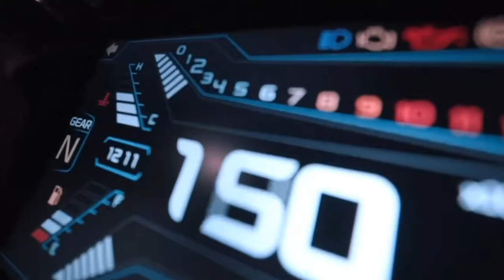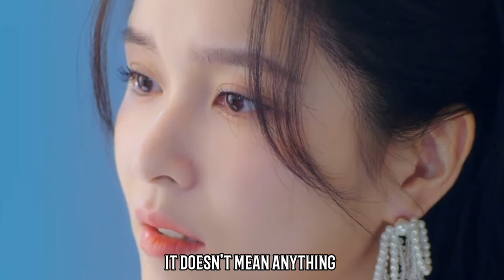🔥the ONLY bodyguard a girl wants | Love Strikes Back | OST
What's worse than being cheated on? If it's with your friend...and also almost being killed by them. But...if you have a  bodyguard protecting you like Xiao Mo, then the rules of the game change completely. But who is Xiao Mo, and if he's not after your money then what exactly is he after? 😏

Music